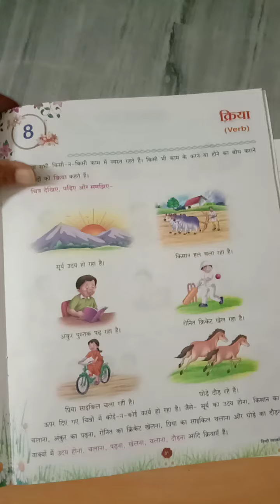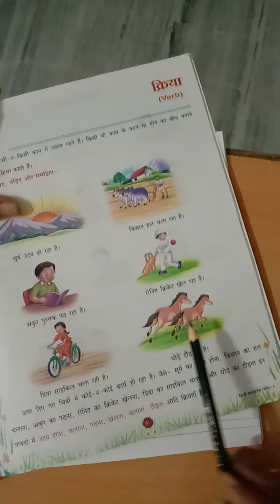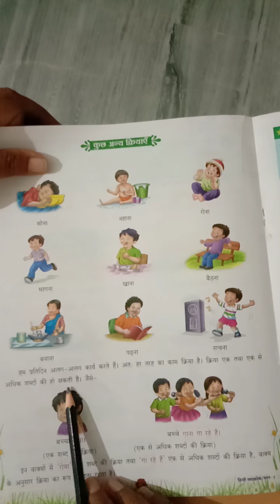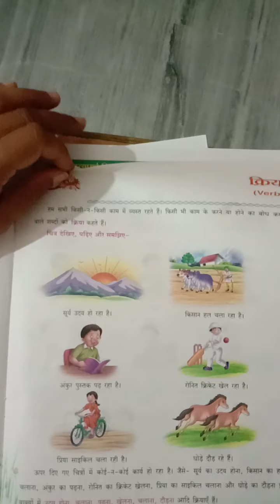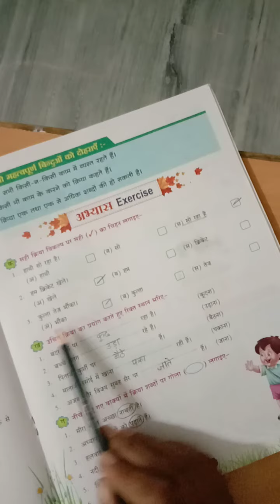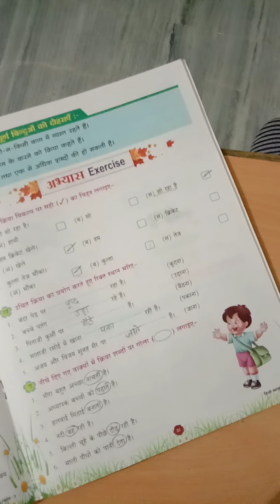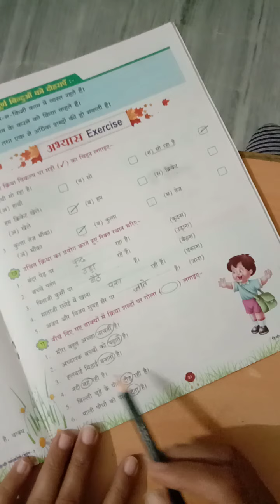Class 3 Hindi Grammar